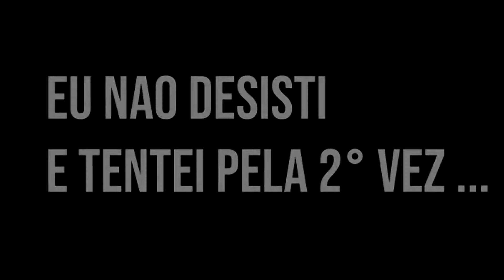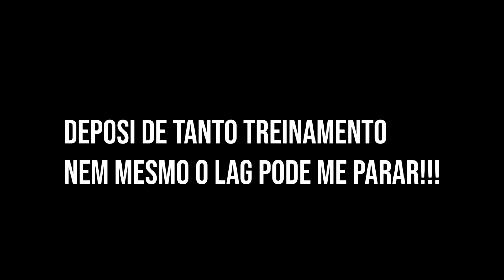O MELHOR SALSICHA DO MUNDO - MULTIVERSUS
ME TORNEI O MELHOR SALSICHA DO MUNDO NO MULTIVERSUS!